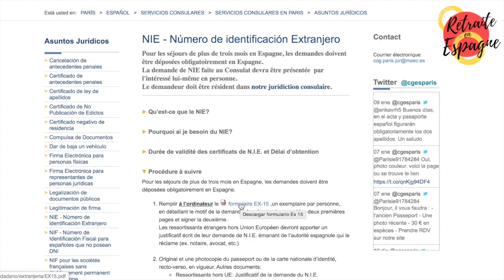LE NIE c'est quoi ? Comment demander le NIE ? À quoi sert le NIE ? Retraite en Espagne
Qu'est ce que le NIE, et à quoi sert-il ? Aleksey vous explique tout !

🔸Rejoignez nous sur notre groupe forum !

✅Si vous désirez acquérir un bien immobilier via notre agence, nous vous accompagnerons gratuitement dans toutes les démarches administratives, dont le NIE !